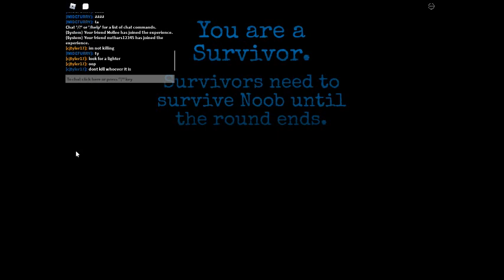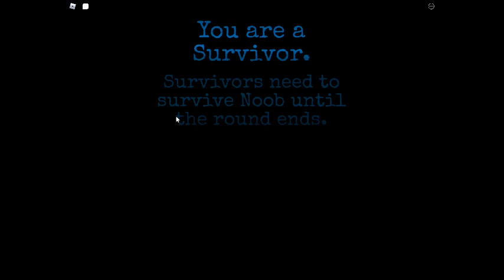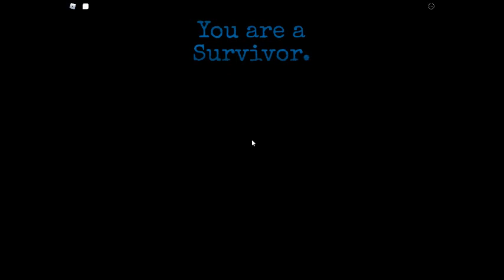Roblox Noob how to get easter badges pt.1/3